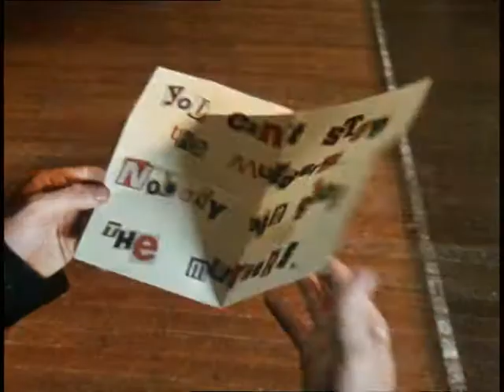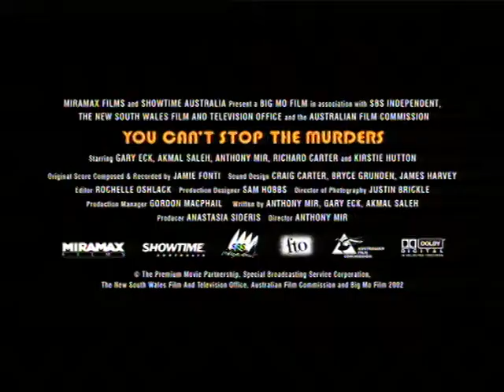Trailer: You Can't Stop The Murders (2003)